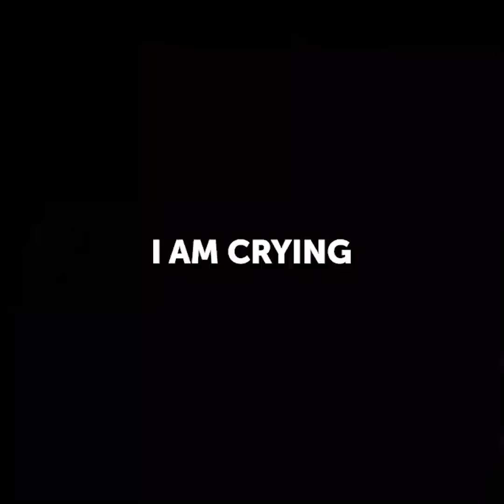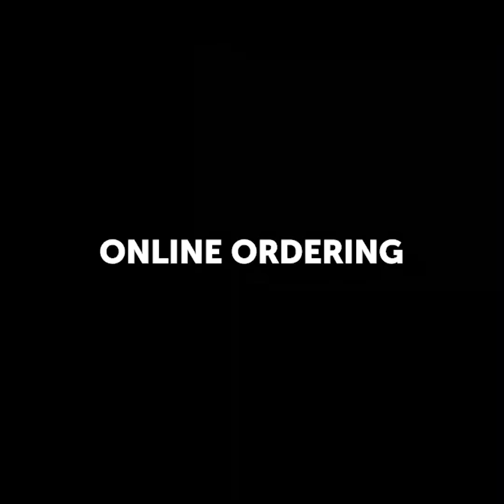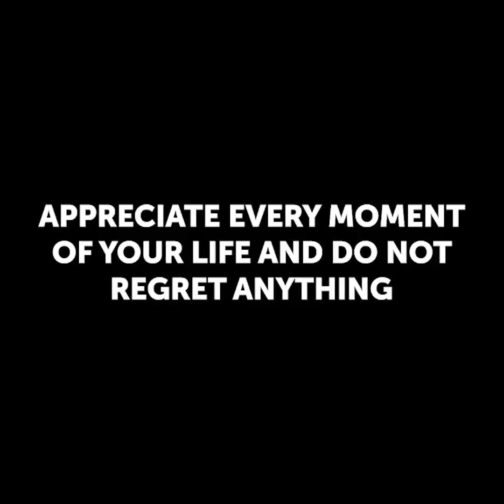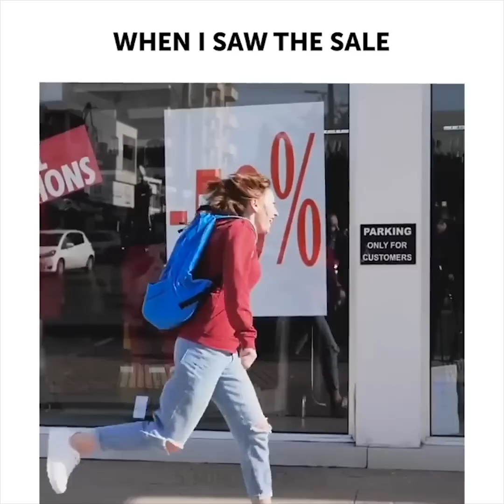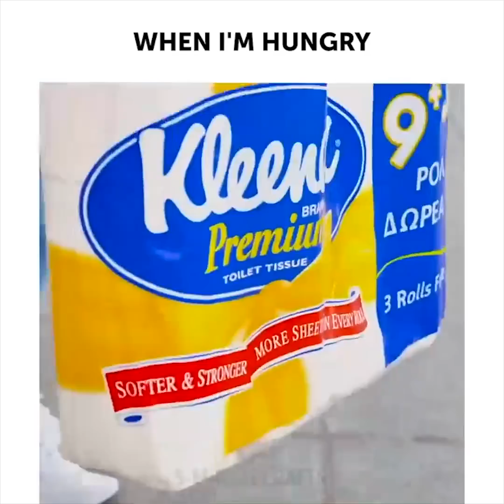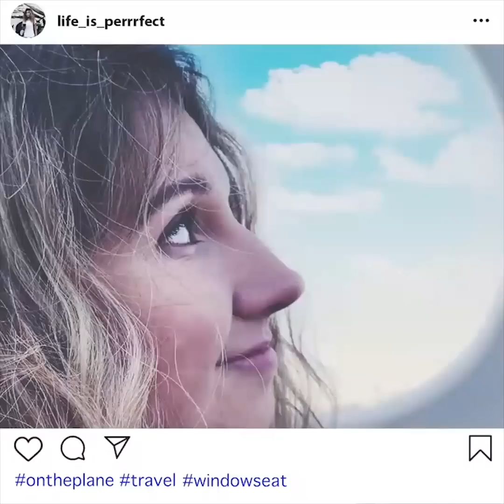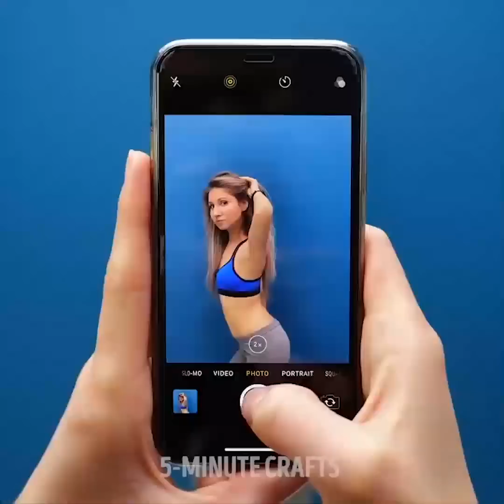KỲ VỌNG SO VỚI THỰC TẾ| CUỘC SỐNG THẤT BẠI BẠN CHẮC CHẮN ĐÃ Ở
CUỘC SỐNG THỰC: KỲ VỌNG SO VỚI THỰC TẾ

Cuộc sống đầy những bất ngờ và có một sự khác biệt lớn giữa kỳ vọng và thực tế. Mọi người có thể liên quan đến những khoảnh khắc khó xử như khi bạn cố gắng để trông thật quyến rũ nhưng mái tóc của bạn không đủ từ tính để lật như trong một bộ phim lãng mạn. Khi bạn đến thăm một phòng tập thể dục, bạn nghĩ rằng bạn trông thật ấn tượng: tóc bạn được chải, crop top và quần mới của bạn thật tuyệt vời và làn da sáng lên. Thực tế: bạn trông kiệt sức và hoàn toàn ẩm ướt. Tất cả các cô gái đều muốn tin rằng họ trông cực kỳ nóng bỏng trên đôi giày cao gót và đó không phải là vấn đề lớn khi mặc chúng. Thực tế là bạn trông vụng về và sẵn sàng đi chân trần. Mua sắm trực tuyến là một cách tuyệt vời để tiết kiệm một xu, nhưng cũng có thể biến thành thất bại vui nhộn. Bạn có muốn thay đổi kiểu tóc của bạn? Bạn đã tìm thấy một kiểu tóc tuyệt vời trên một bức tranh nhưng kết quả thực tế là khủng khiếp. Mọi người đều có khoảnh khắc khó xử này khi bạn nhận ra rằng kiểu tóc mới của bạn là một thảm họa. Làm thế nào để bạn thường kỷ niệm ngày cưới của bạn? Hãy xem một cảnh hài hước mà chúng tôi chia sẻ😊

Bạn có luôn đi xe đẩy khi bạn bước vào cửa hàng tạp hóa không? Thông thường, bạn nghĩ rằng bạn không cần một chiếc xe đẩy vì bạn chỉ muốn mua một loại dầu gội đầu. Mỗi lần nó xảy ra, tôi nghĩ rằng một lần nữa, đó là một sai lầm lớn vì tôi đã thu thập được rất nhiều vật phẩm và cần một chiếc xe đẩy chắc chắn. Một tình huống khó chịu hơn là ai đó đứng trước mặt hàng bạn cần và bạn cần chờ đợi rất lâu và giả vờ rằng bạn đang tìm kiếm một sản phẩm khác. Bạn cảm thấy thế nào khi đứng gần tủ lạnh trong siêu thị? Vâng, nó thường lạnh hơn ở Bắc Cực.

DẤU THỜI GIAN:

Phòng tập 00:24 thất bại

00:51 Giày cao gót: kỳ vọng so với thực tế

03:05 Bi kịch kiểu tóc mới

03:45 Siêu thị hài hước thất bại

5-Minute Crafts Kênh chính thức của Việt Nam